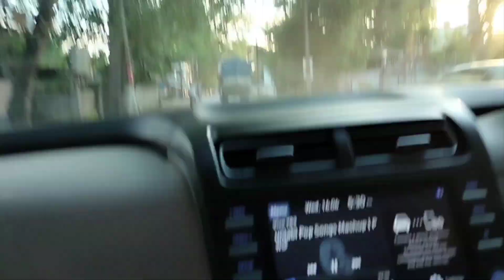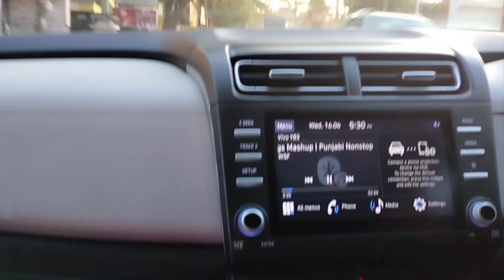1st vlog ।। সোনাৰি কত আছে New Restaurant খন// 1st Time Vlog বনাইচো// Mousumi kalita ।।